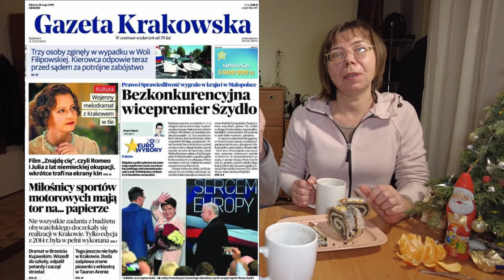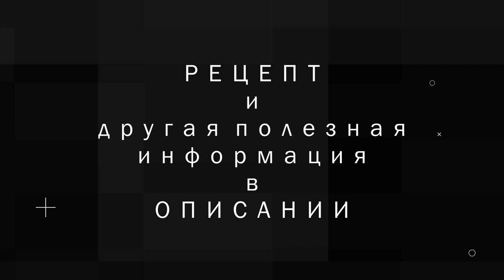Скандальное лакомство. Маковец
Рассказываем о польском маковом рулете.
Прекрасное традиционное вкуснейшее угощение, с которым связаны примечательные истории. Это традиционное лакомство готовят на Рождество и Пасху. Да, и просто, в любые другие дни, очень вкусно с травяным или фруктовым чаем.
Если захотите его сделать, то рецепт очень прост:
Для теста:
•  250 грамм муки
•  90 мл молока, слегка теплого
•  70 грамм сливочного масла (растопить)
•  3 желтка, взбить вилкой
•  10 грамм сухих дрожжей
•  40 грамм сахара
•  1 ст.л. рома (или другого алкоголя)
•  1 ч.л. ванильного экстракта (или 1 ч.л. ванильного сахара)
Для маковой массы:
•  250 грамм мака
•  500 мл воды (кипятка)
•  3 белка
•  30 грамм изюма
•  30 грамм орехов (у меня миндаль), измельчить
•  30 грамм цукатов
•  1 ст.л. меда
•  Цедра 1-го апельсина
•  1 ч.л. ванильного экстракта (или 1 ч.л. ванильного сахара)
•  50 мл рома или коньяка
•  70 грамм сахарной пудры
Для украшения:
•  150 грамм сахарной пудры
•  3-4 ст.л. кипящей воды
•  1 ст.л. лимонного сока
•  2-3 капли миндальной эссенции (можно упустить)
•  Мак и миндаль для посыпания
Мак залить кипятком и дать настояться минут 30. Процедить и прокрутить мак на мясорубке или блендером. Изюм и курагу обдать кипятком и мелко порезать. Белки взбить в крепкую пену. Желтки, мягкое сливочное масло и сахар взбить до посветления. Добавить манку и мак, перемешать. Добавить курагу, изюм, натертое на терке яблоко, соду и перемешать. Ввести в тесто взбитые белки складывающими движениями. Вылить тесто в форму и выпекать в разогретой до 180 градусов духовке 40 минут. Дать пирогу полностью остыть и выложить из формы.
Пищевая и энергетическая ценность:
Готового блюда
ккал белки жиры углеводы
3605.2 ккал 78.4 г 220 г 323.4 г
100 г блюда
303 ккал 6.6 г 18.5 г 27.2 г